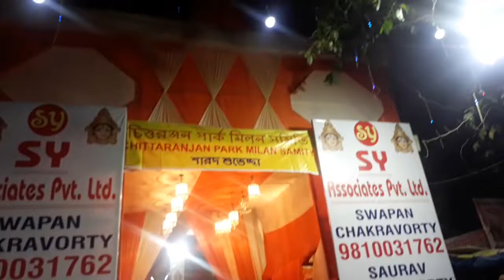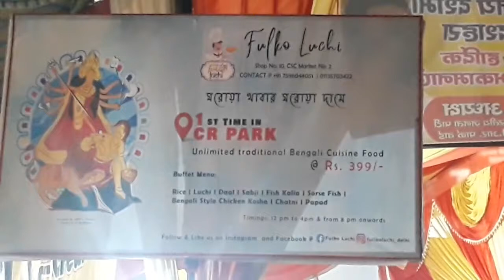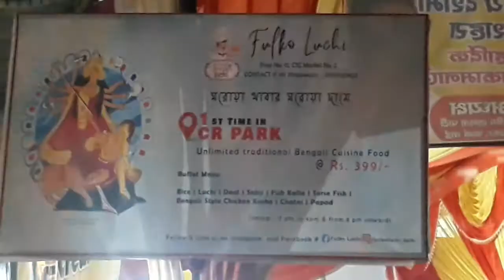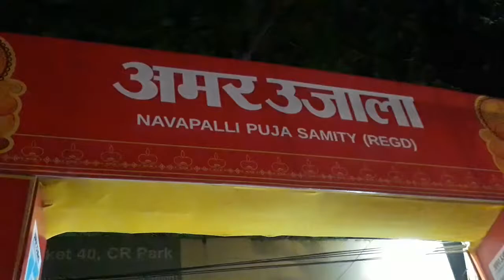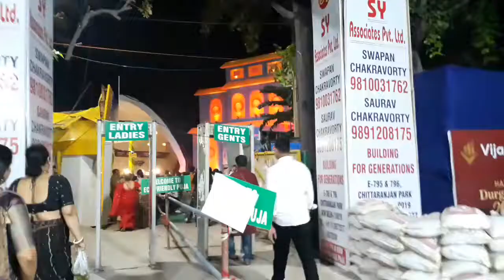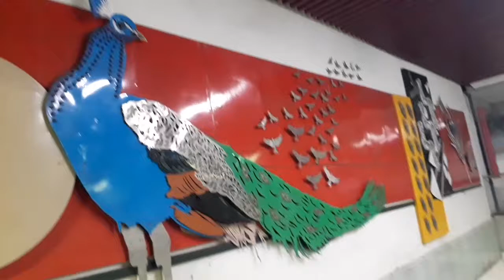DurgaPuja at chittaranjan park, Delhi |Navapally puja commitee| best pandals in Delhi 2022